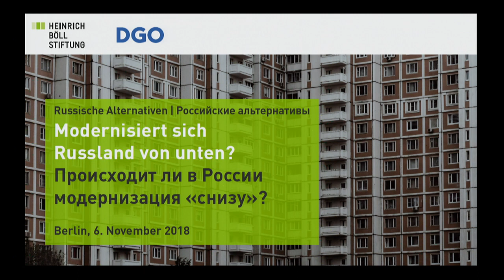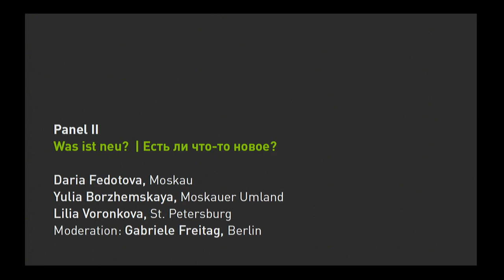Происходит ли в России модернизация „снизу“? (2/2)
Общественные и политические инициативы на муниципальном уровне

Вот уже много лет в России ведутся дискуссии о постоянно растущем давлении, которое модернизация оказывает на государство, экономику и общество в России. Даже сама российская политическая элита вновь и вновь обещает всеохватывающие программы по модернизации социальной системы, управления и инфраструктуры. Тем не менее, большая часть планов по модернизации, которые спускаются „сверху“, до сих пор не продемонстрировали особых успехов или потенциала к изменениям, не в последнюю очередь в связи с тем, что страх политических и экономических элит потерять власть и контроль представляет собой главное препятствие на пути реформ.

И все же Россия находится в движении. Во многих городах и сферах общественной жизни помимо зарегистрированных неправительственных организаций за последние годы возникали новые инициативы, в рамках которых граждане объединялись друг с другом для решения экономических, экологических и социальных проблем, для вмешательства в вопросы городского развития и давления на зачастую неэффективно работающие государственные органы.

Данное мероприятие, собравшее гостей из различных регионов России, предоставляет возможность познакомиться с некоторыми из этих инициатив и выяснить, что мотивирует людей к самоорганизации и какой опыт сотрудничества с муниципальными администрациями и участия в локальной политике они имеют. На мероприятии мы поднимем вопрос о том, дают ли отдельные гражданские инициативы какие-либо импульсы для политических и общественных изменений и инноваций, чьё влияние выходило бы далеко за рамки самих инициатив, и реагируют ли на эти импульсы муниципальные органы власти и правительство, и если да, то как.

Дискуссия 2. Есть ли что-то новое? Есть ли какие-либо свидетельства надрегиональной долгосрочной динамики?

• В каких темах/проблемах есть какое-то движение и изменения, а какие темы по-прежнему остаются «табу»?
• Открывают ли данные инициативы пространство для коммуникации и политики? Возникает ли на базе этих инициатив новое общественное самосознание? Насколько оно устойчиво? Происходит ли модернизация государственного управления в результате другого типа взаимодействия с обществом? Насколько сильным является/остается патернализм?
• Что свидетельствует о «политическом, эмансипаторном характере» городских инициатив по сравнению с чистой самоорганизацией? Как меняется политическое самосознание вовлеченных в эти инициативы людей в ходе их работы? Связаны ли они как-либо с различными протестными движениями последних лет?
• Избегают ли инициативы вмешательства в политику или, напротив, стремятся к нему? Вырастают ли из этих инициатив новых политические деятели?

Дарья Федотова, ДК «Делай культуру», Москва
Юлия Боржемская, STOP Выброс, Московская область
Лилия Воронкова, социолог, Санкт-Петербург
Модерация: Габриэле Фрайтаг, Немецкое общество по изучению Восточной Европы, Берлин